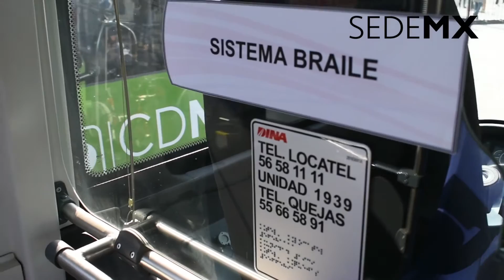Entrega MAM autobuses nuevos M1